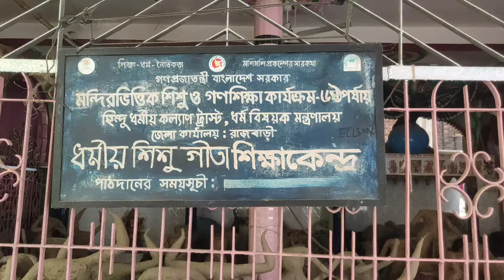বন্ধ হয়ে গেল ঐতিহ্যবাহী শত শত খন্ডের দুর্গাপূজা উৎসব ২০২৪, জামালপুর, রাজবাড়ী, বাংলাদেশ / Durga ma.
The Second  biggest durga puja festivals is stopped at jamalpur in rajbari of Bangladesh. Every year 350+ idols god with Ma durga puja is celebrated here. But this year 350+ idols puja is not celebrated 2024 due to regine sheak Hasina after attract Hinduism’s home, kill, reap,fire attract, stolen money and other things in Bangladesh. All people of Hinduism is feeling unsave in this time for this reason to organised Durga puja 2024. Just is celebrated formalities.